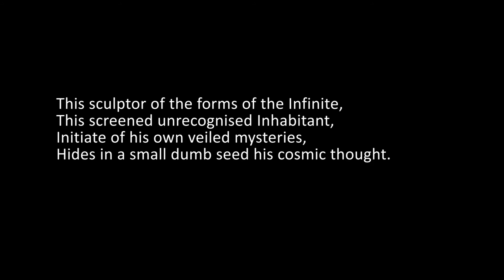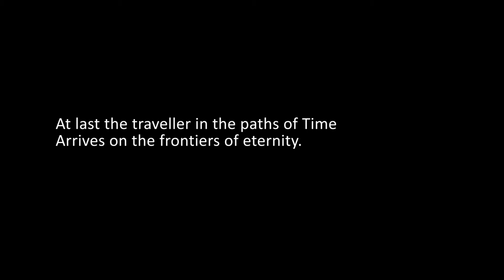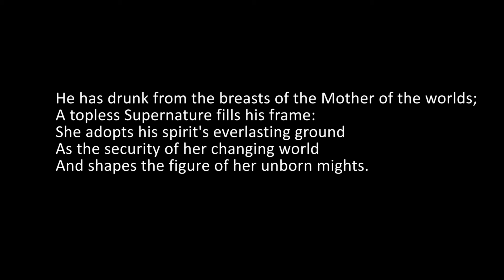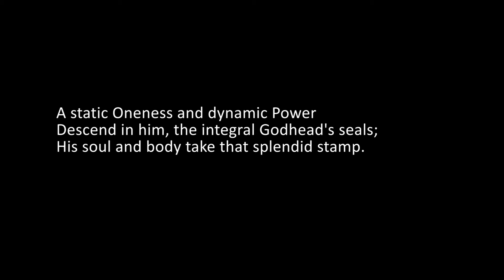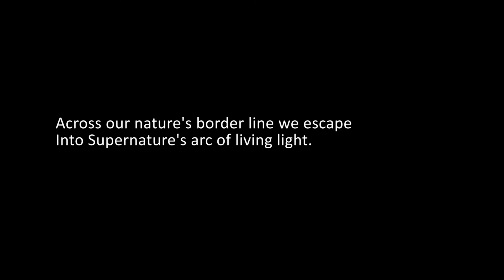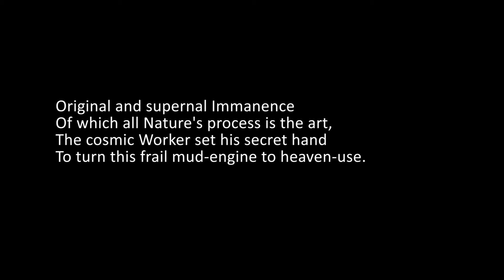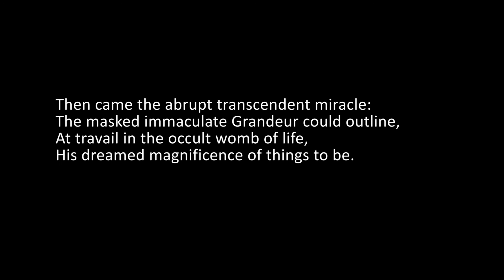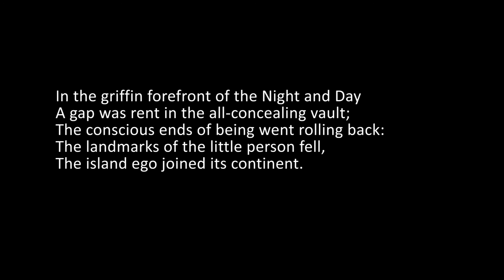The English of Savitri, Book 1, Canto 3, Lines 51 to 125